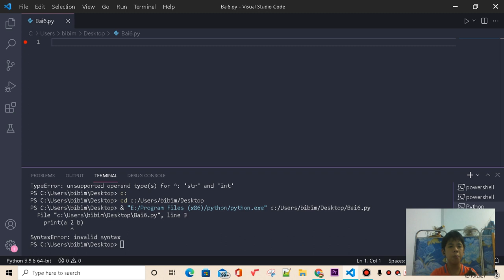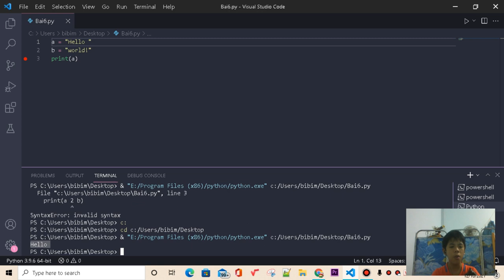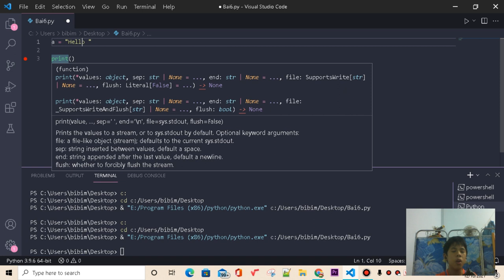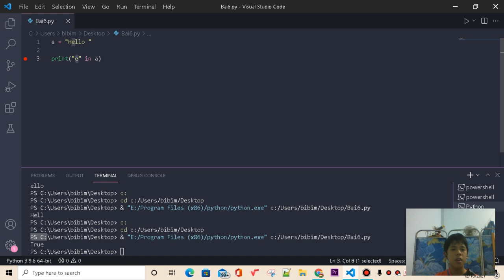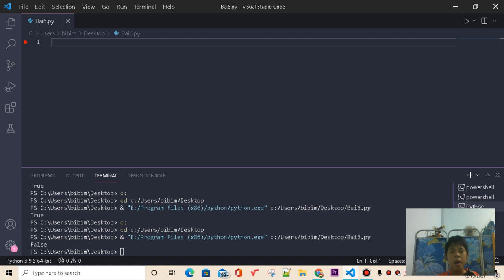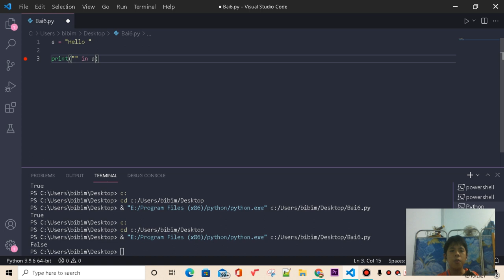TỰ HỌC LẬP TRÌNH PYTHON BÀI 6: KIỂU DỮ LIỆU STRING TRONG PYTHON!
Bài 5 nói về những đặc điểm đặc biệt phổ biến và kiểu dữ liệu String có được, trong những video sau mình sẽ nói cho các bạn nhiều hơn về kiểu dữ liệu String nhé :v